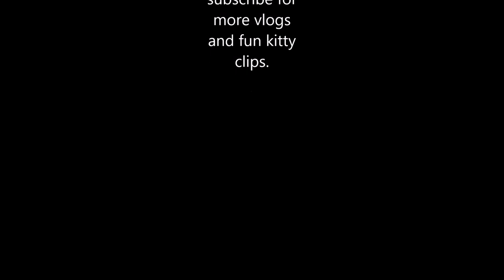Rosey's Kitty Vlog #14 Have You Heard The Mews!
Join Rosey and the rest of the Fab 5 Ragdolls on their latest journey and follow their adventures. Everything is going to be changing! Have you heard the mews!